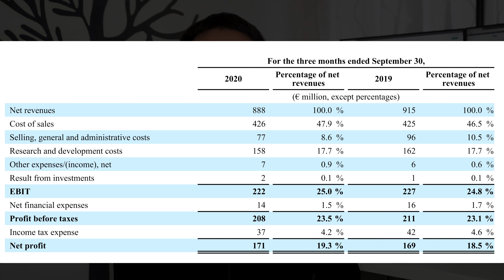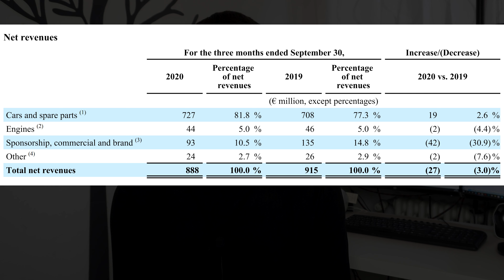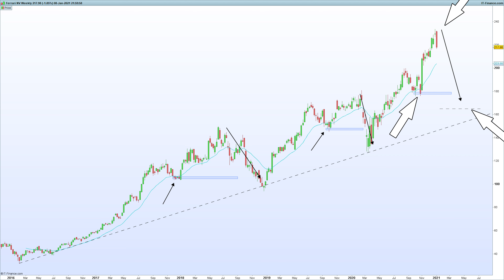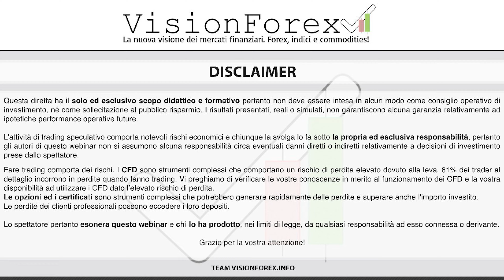Titolo Ferrari: conviene investire sulle azioni? Analisi fondamentale e tecnica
Conviene investire sulle azioni del titolo Ferrari? Nel video abbiamo realizzato un analisi complementare convergendo studi fondamentali e tecnici del titolo rapportati ad un corretto risk e money management che ci hanno portato a delle considerazioni interessanti per il medio-lungo termine!